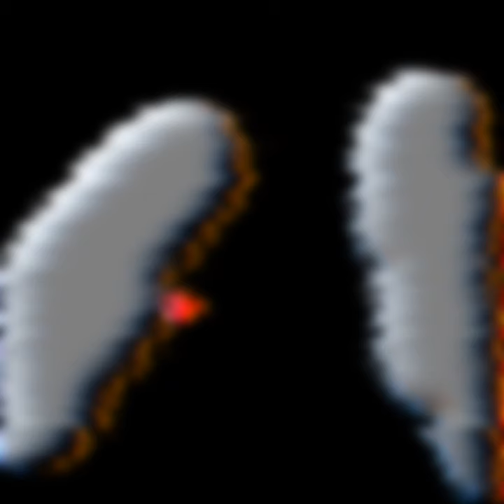VAT becoming uncanny